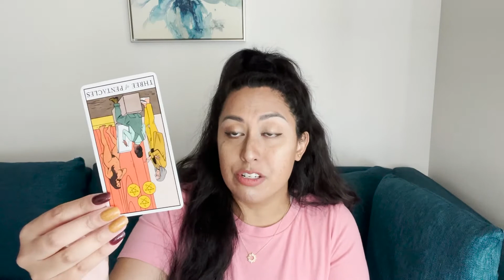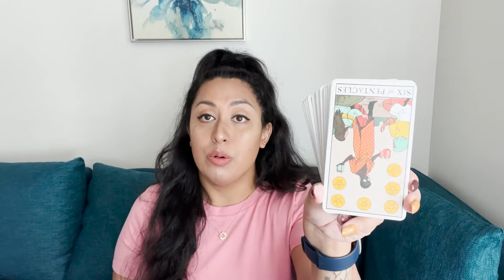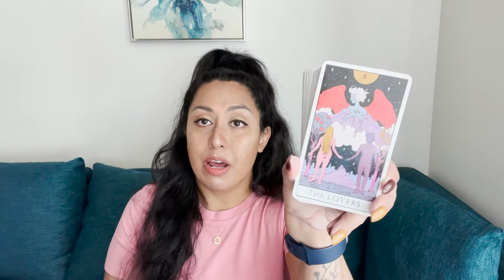🧿 TAP INTO YOUR INTUITION & DANCE WITH LIFE 💃🏽 General Energy Reading 🌖 Moon in Taurus ♉️